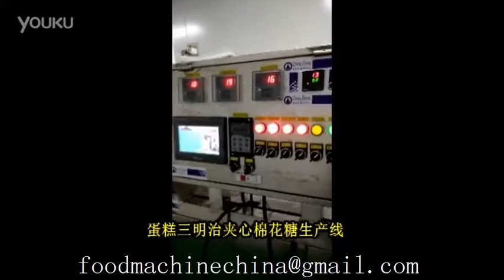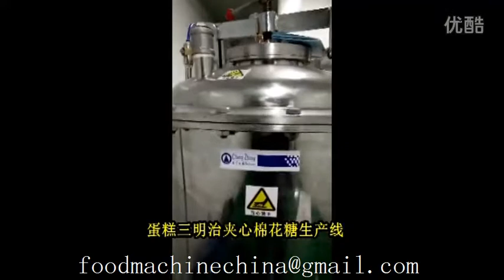Marshmallow sandwichs production line